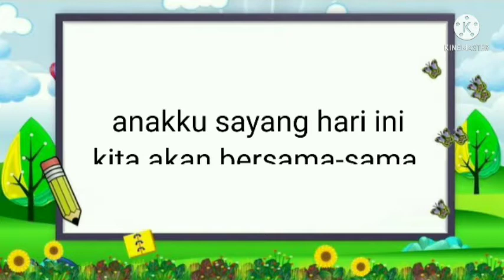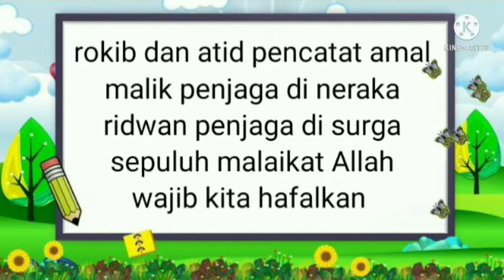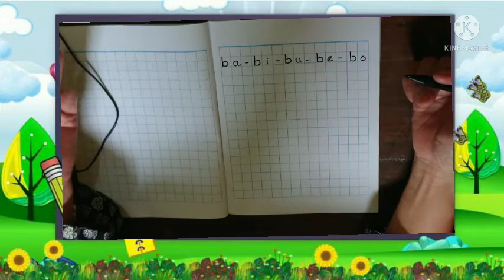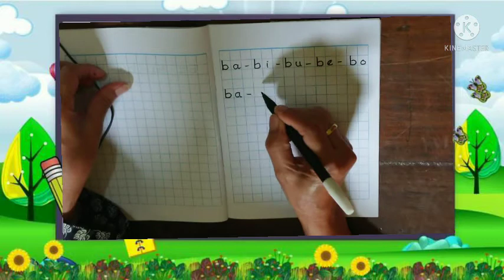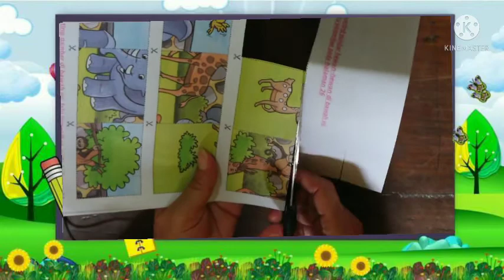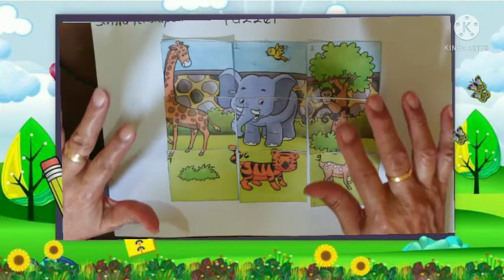BelajarbersamaSUKMA|SENTRA PERSIAPAN KLS A